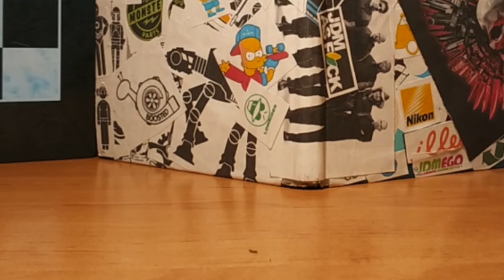ЦДО мультипликация анимация 2018